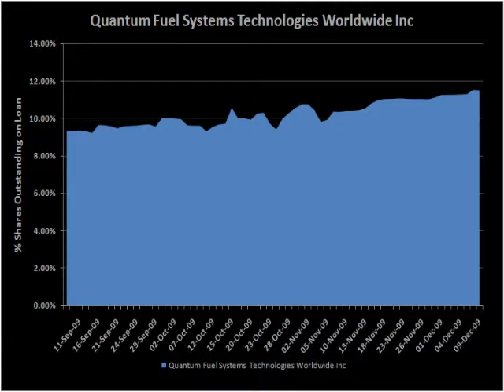DXTV #101 | Quantum Fuel, Corinthian Colleges, Gymboree, HMV Group